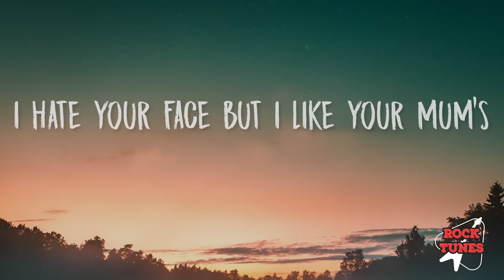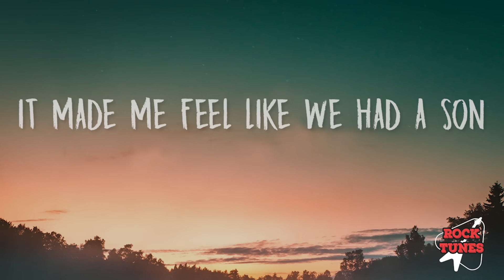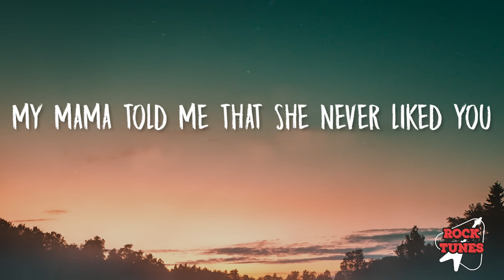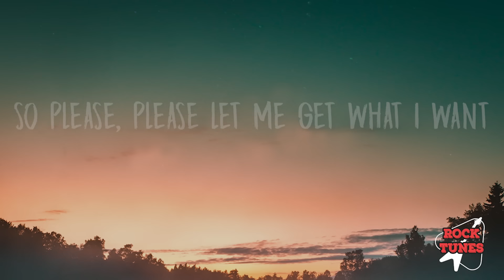Bla Bla Bla - Måneskin (Lyrics)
BLA BLA BLA Lyrics:

Ah-ah-ah-ah-ah-ah-ah
You broke my heart so I crashed your car
You say you're sorry, well I bet you are
Ah-ah-ah-ah-ah-ah-ah

And bla-bla-bla-bla-bla-bla-bla
I hate your face but I like your mums
You play it smart but you look so dumb
Dumb dumb dumb dumb dumb dumb dumb
And ah-ah-ah-ah-ah-ah-ah

I wanna fuck, let's go to my spot
But I'm too drunk and I can't get hard
Ha-hard ha-ha-ha-ha-hard

And bla-bla-bla-bla-bla-bla-bla
You said you love me but it's just for fun
Give me a chance and I'll make you a lady
Gaga-gaga-gaga-ga

And ah-ah-ah-ah-ah-ah-ah
You like cocaine but you don't like pot
You say I'm a loser cuz I want a puff
Puf puf puf puf puf puf puf

And bla-bla-bla-bla-bla-bla-bla
You said goodbye so guess what I've done
I called your best friend and I said wassup
Let's fuck fuck fuck fuck fuck

So ah-ah-ah-ah-ah-ah-ah
And then we went to your favorite club
She drank too much and she said you are
A twat twat twat twat twat twat

Ah-ah-ah-ah-ah-ah-ah
Then I drove into a parking lot
She smiled and told me "You have a massive car"
Ca-car ca-ca-ca-cock

Ah-ah-ah-ah-ah-ah-ah
I don't get how I felt in love
I guess I liked playing with your dog
It made me feel like we had a son
But fu-fu-fu-fu-fu-fuck you

My mama told me that she never liked you
My life sucks and the blame is on you
So fu-fu-fu-fu-fu-fuck you again

No no nono no no no
You got me angry and now I love punk
I listen to The Smiths crying alone
So please please let me get what I want

So fu-fu-fu-fu-fu-fuck you
All my friends they were right about you
You are so basic and you've got stupid tattoos

And do no no no no no no
You said I'm ugly and my band sucks
But I just got a billion streaming song
So kiss my bu-bu-bu-bu-bu-bu-butt
Ah-ah-ah-ah-ah-ah-ah
Ah-ah-ah-ah-ah-ah-ah
Ah-ah-ah-ah-ah-ah-ah

RUSH!